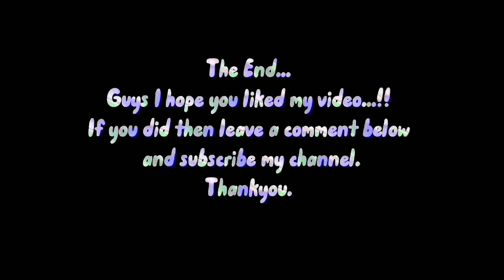Eid Milad un Nabi Special | Without khoa and condensed milk Rabri Kheer | Traditional Kheer Recipe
2 litre milk kheer recipe
2 kg milk kheer recipe in hindi
kheer recipe 2 litre milk
1 kg kheer recipe
10 kg kheer recipe
1 litre milk kheer recipe
2 kg milk kheer recipe
3 kg kheer recipe
kheer for 6 month old baby
5 kg kheer recipe